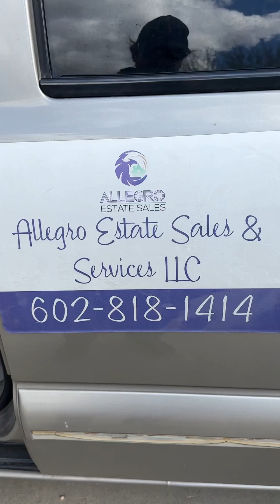Aftermath it’s all GONE!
We had a wonderful estate sale, six days later all wrapped up, ready to go.
This is a beautiful home. The family and the realtor are excited for the next step in the process. We fulfilled our fiduciary responsibility, liquidated the estate, had a wonderful sale, great turn out.
This is what you want to look for in an estate sale company, Professionalism every step of the way.